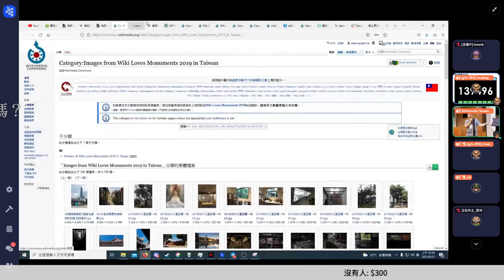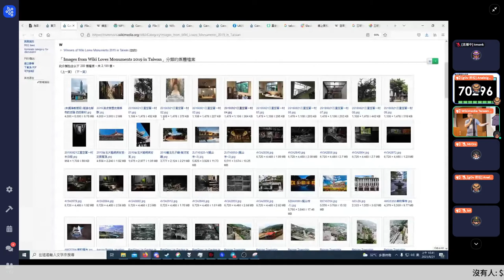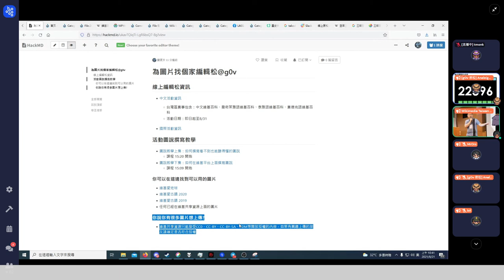g0v tw hackath45n — 提案 — 為圖片找個家 WPWP2021 編輯松 ／ Wikimedia Taiwan-Allen — 第肆拾伍次黑客松